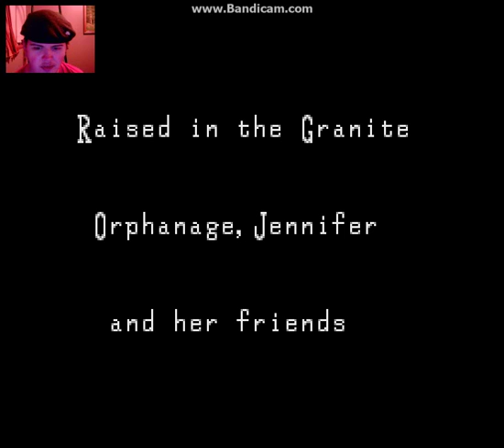Welcome to Clock Tower, Jennifer's Hell | Part 1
If anything could work, that'd be great!